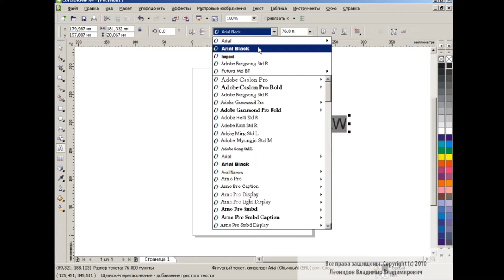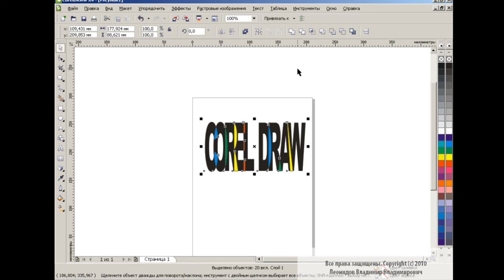Text Design in Corel Draw How to make Multi colored text